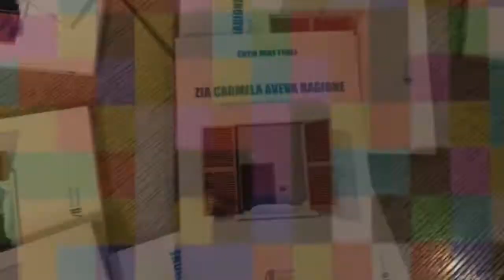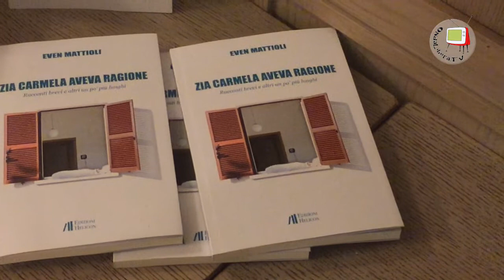Fano - Even Mattioli present il suo libro "Zia Carmela aveva ragione"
Il 20 aprile 2017 alla presenza di un folto pubblico è stato presentato a Fano il libro di Even Mattioli "Zia Carmela aveva ragione" edito da Edizioni Helicon.
Even Mattioli, psicologo e psicoterapeuta, si presenta per la prima volta nelle vesti di scrittore e mostra una raccolta di brevi racconti che, con leggerezza ed ironia, colgono attimi di vita vissuta alla stregua di un album fotografico.
Al termine dell'incontro molte domande e tante dediche.
L'incontro è stato condotto da Marcello Sparaventi.